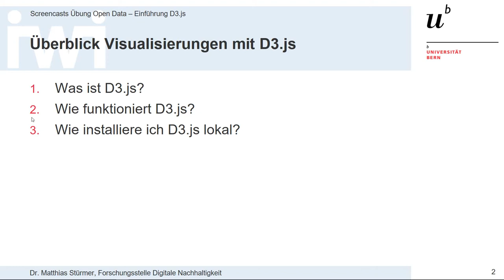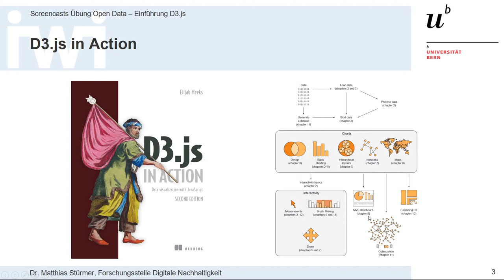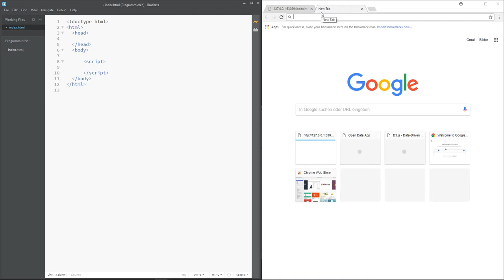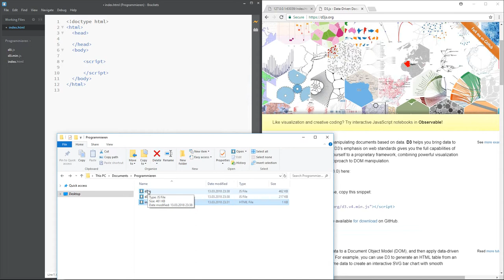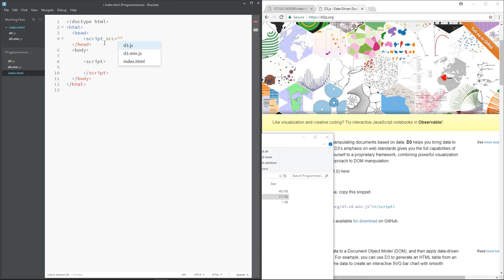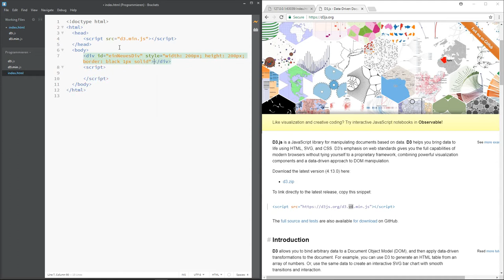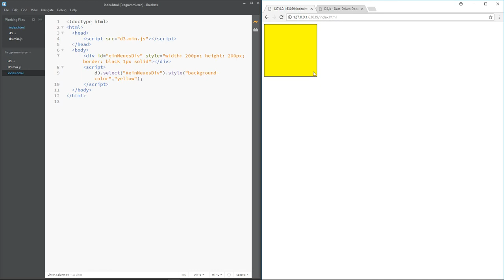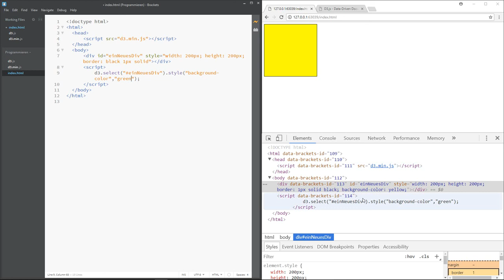1. Überblick Visualisierungen mit D3.js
Was ist D3.js?
Wie funktioniert D3.js?
Wie installiere ich D3.js lokal?